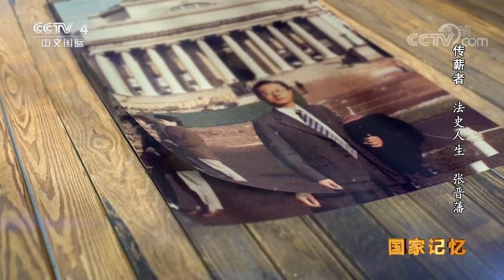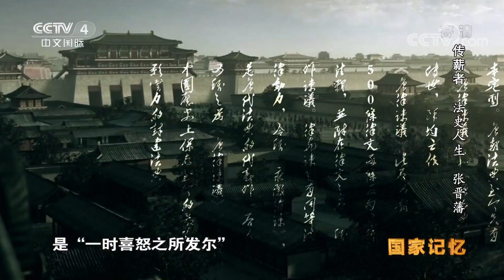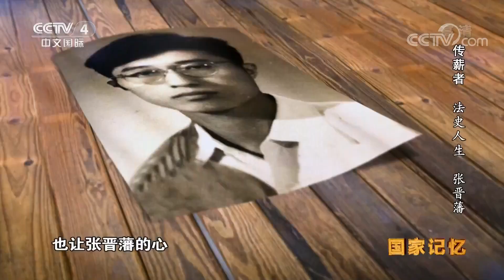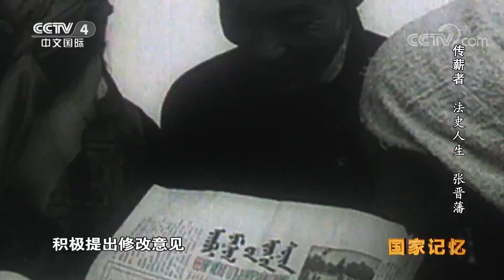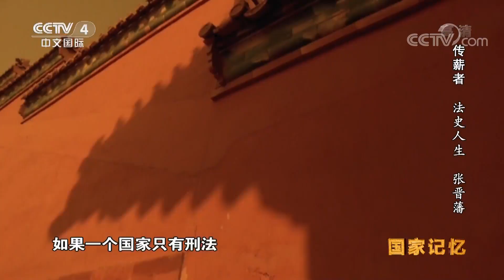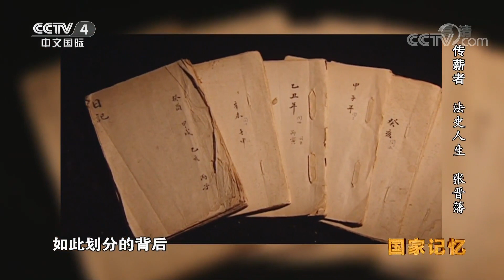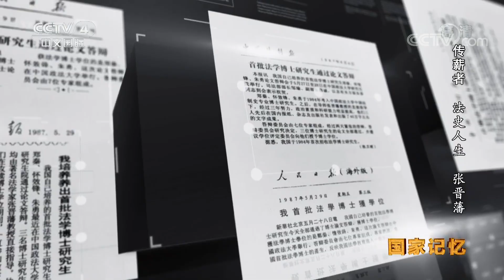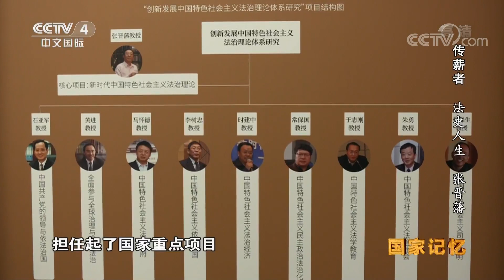《国家记忆-传薪者》 法史人生张晋藩：追寻历史原貌 重塑中华法系 20190903 | CCTV中文国际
本期节目主要内容：
    1986年8月28日，中南海的会议室里，一堂特殊的课正在进行。说它特殊，是因为听课的人并不是普通学生：他们中不仅有中共中央书记处的同志们，也有最高法、最高检及全国各部委的领导。众人齐聚于此，让这堂课有了更深一层的意味。